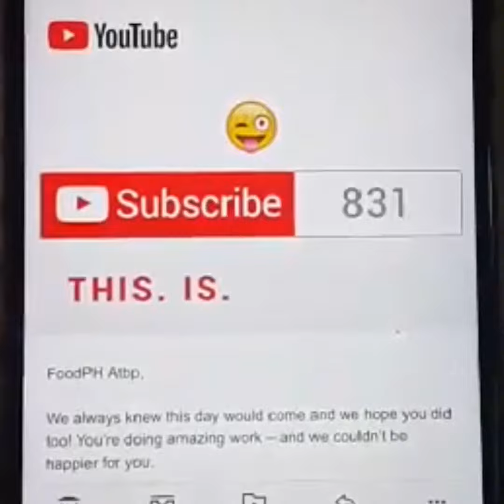1000 SUBSCRIBERS THANK YOU NOTE!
I wanna thank you all for the support you provided me for achieving this milestone. It’s not an easy feat but because of you I reached this far.

Shoutout to my families, my relatives, friends and my team INFINITY for embracing me and being part of this journey. I also would like to extend my gratefulness to all the platforms I joined in.

Ang dami po ninyo na tumulong sa akin. Maraming salamat.

God bless you all. I love you all guys ❤️

Credits:
Artist: Ikson